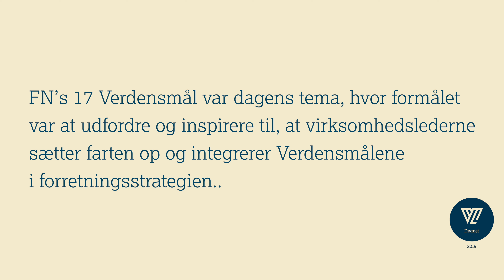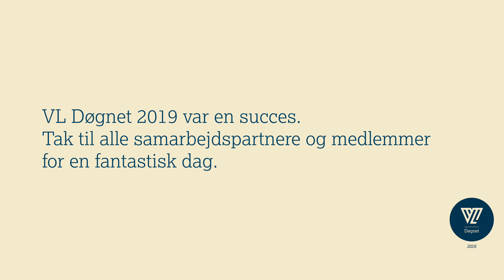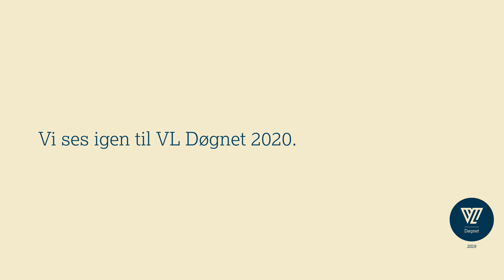VL Døgnet 2019